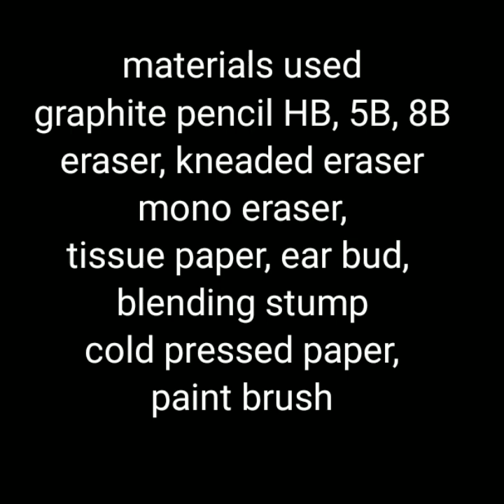Portrait shading using graphite pencil | easy tutorial for beginner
Easy method of portrait shading using graphite pencil,
Inspired by Kristy Partridge drawing